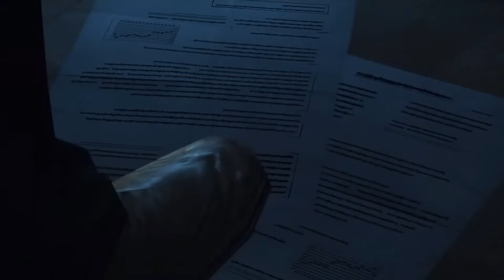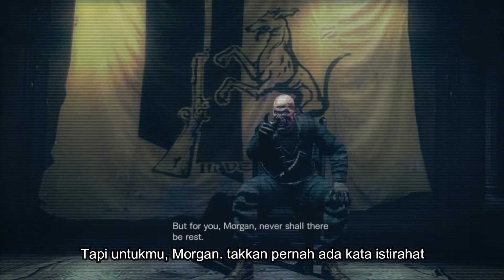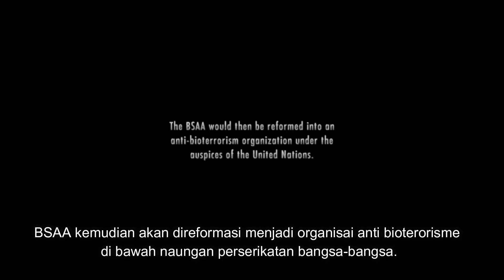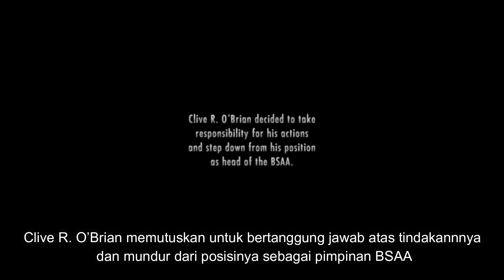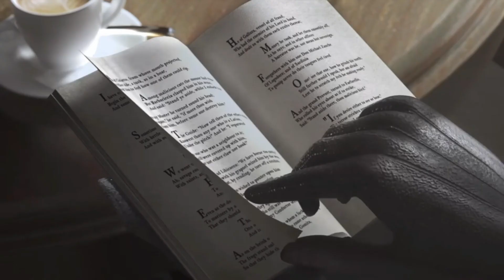FBC RESMI DI BUBARKAN, BSAA NAIK DAUN DAN MOTIF SEBENARNYA 2 ORANG MATA-MATA| CERITA RE REVELATIONS.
Halo sobat gudang gaming tempatnya seluruh alur cerita game ada disini... berjumpa lagi bersama gudang gaming nih bro.. kali ini kita akan bahas cerita resident evil revelations yang merupakan cerita terakhir.
bagaimana cerita dari game resident evil revelations yang sudah tamat ini...
langsung saja simak terus videonya..

CERITA RESIDENT EVIL YANG LAINNYA. KLIK LINK DIBAWAH.

Tetap dukung terus channel gudang gaming agar kalian tidak ketinggalan alur cerita game seru lainnya yang mungkin kalian suka.